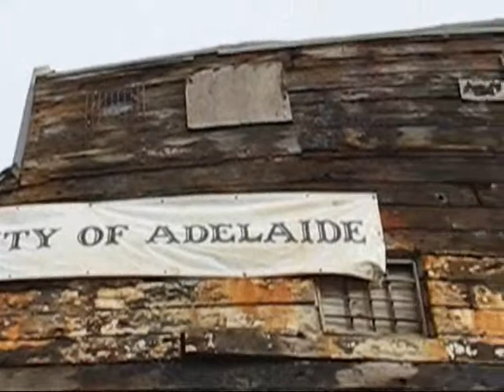'city of adelaide' clipper ship 150th birthday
great arvo around the ship - using my old camera